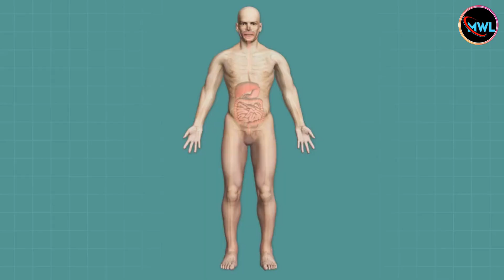Avoid These 5 Foods At Night To Sleep Like A Baby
My Wonder List